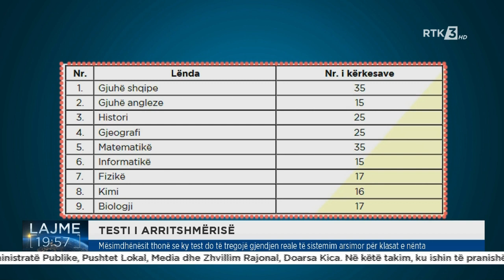TESTI I ARRITSHMËRISË